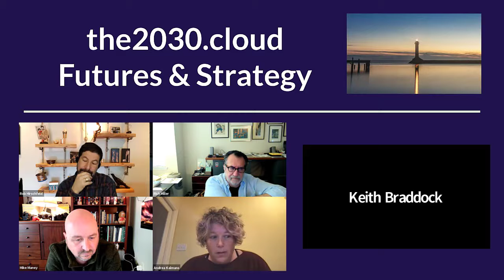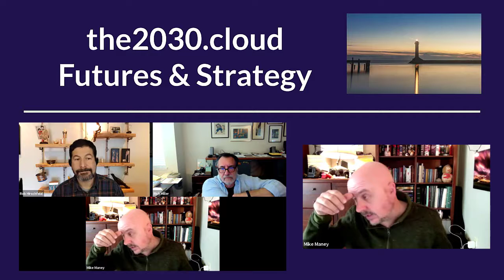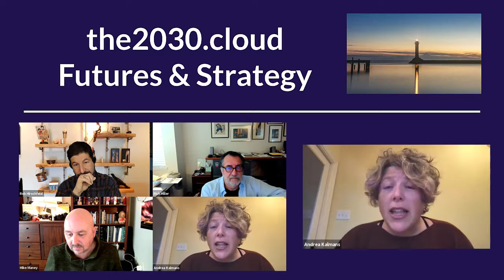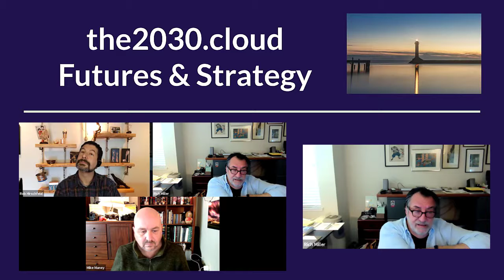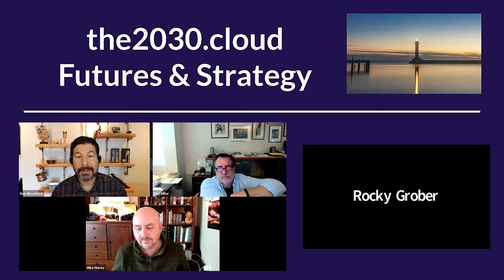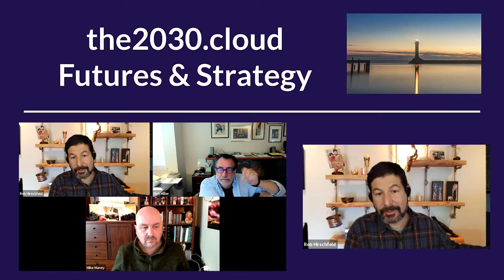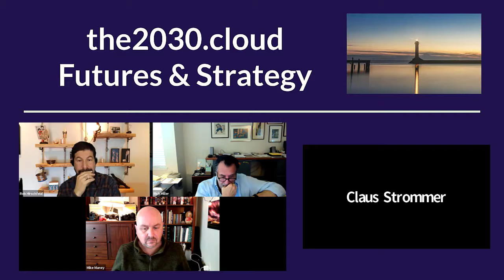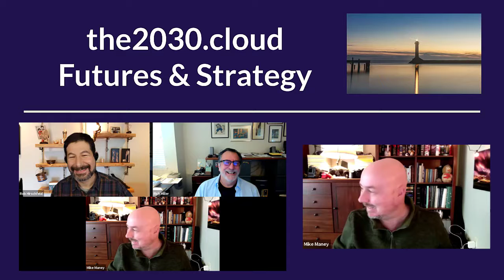Trust is the foundation of Cloud [Cloud 2030 Feb 11 2021]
If we don't trust the service providers then what happens to the cloud ecosystems? In this episode, the Cloud2030 team really got into what will cause transformation of the industry at a broad scale, what the triggers were, what the motivations are, and and sort of why it would happen.

And we did it talking about things like Bitcoin and trust and security and economics. So it was really well rounded discussion. And the punchline is that we think government changes, economic changes. geopolitical issues, are potentially big disruptors in this case, and hard to predict. And potentially other hardware innovations or things that the cost people lose faith or confidence in the way things are, could cause very rapid change.